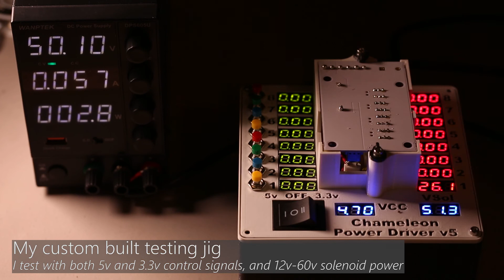Chameleon Power Driver v5 Assembly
This video reveals the PCB assembly for the Chameleon Power Driver v5 - a modern 8-channel pinball solenoid power driver.  The build steps include stenciling solder paste, placing small components with a pick and place machine, hand placing larger components, reflowing the solder paste, soldering through-hole components, testing all channels in a test rig, and testing the final product on an actual pinball playfield.